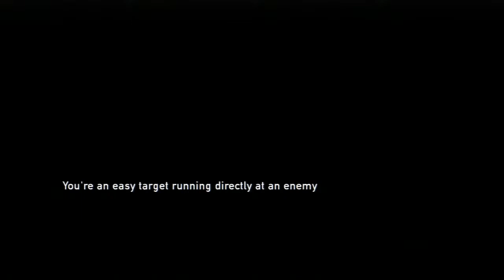Ironlink - Last of Us - Ep. 13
music by Michael T. Newell - Myth: History in The Making Loader Remix